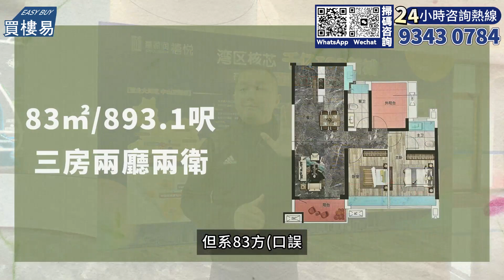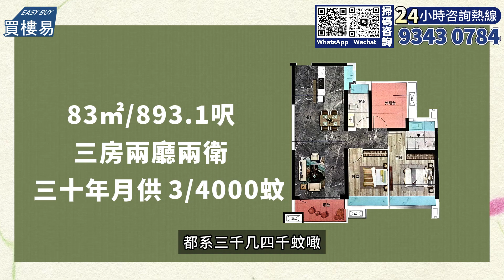中山樓盤｜嘉葆潤禧悅｜低首期現樓｜9XX呎價送精裝修帶全屋傢私家電 8萬首期即可上車收樓 臨近60萬m²海雅繽紛城商業綜合體 輕軌站翻香港西九龍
嘉葆潤禧悅位於中山南頭，主打實用面積戶型，鄰近廣州佛山深圳，800呎做三房單位，夠實用，大型商場海雅繽紛城即將開業，退休自住適宜。

大家好，我係Alvin 鄭金浩
對大灣區物業有興趣的朋友可以直接聯繫
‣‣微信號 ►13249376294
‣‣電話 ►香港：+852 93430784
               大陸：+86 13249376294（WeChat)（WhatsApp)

一.購樓前服務：
1、大灣區免費睇樓接送      2、24小時在線解答樓盤資訊
3、提供正規合法港紙兌換/匯款服務   4、幫業主線上預約車飛/船飛
5、大灣區樓盤免費視頻睇樓定制     6、提供最新小孩讀書落戶資訊

二、購樓後服務：
1、贈送溫泉家庭套票3人     2、免費接送業主簽合同/按揭等手續
3、每季度樓盤進度視頻匯報
4、珠海中山免費約車2次（其他事務）
5、協助業主租車服務          6、預約醫生/網紅餐廳訂臺服務
7、贈送業主精洗車服務3次  8、生日贈送專屬禮品
9、幫業主處理寵物問題      10、本市業主接送子女上下課服務2次
11、協助客戶社保，入學，車牌，醫療養老等辦理
12、提供業主自駕遊租借方案/訂製旅程路線服務1次

1、專業驗樓師收樓驗樓服務       2、租賃/出售服務
3、全屋裝修定制服務                4、提供傢私/家電上門維修服務
5、訂製/代收/安裝傢私家電方案     6、預約全屋清潔服務（增送3次）
7、免費代繳納契稅。維修基金      8、幫業主代收快遞，代收水電煤等
9、訂製收樓視頻/紀念冊           10、免費春節貼對聯服務